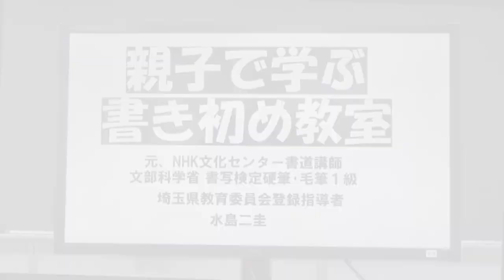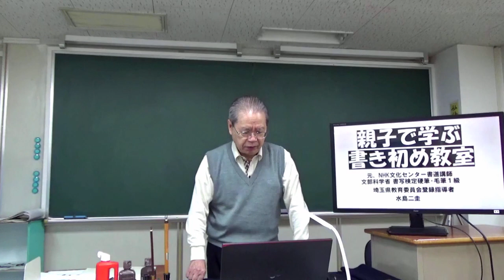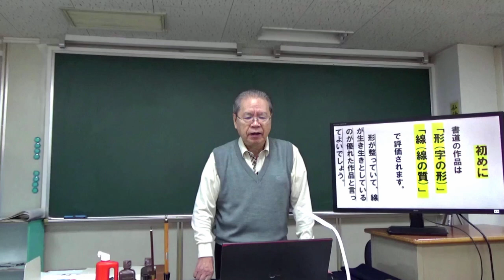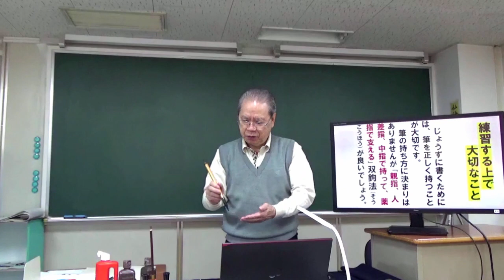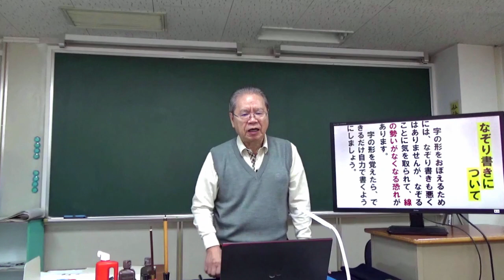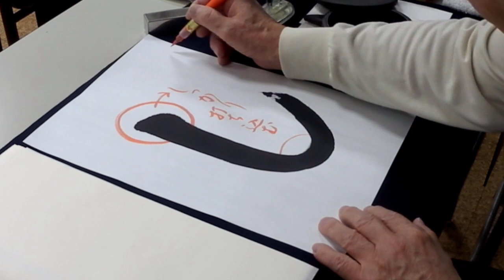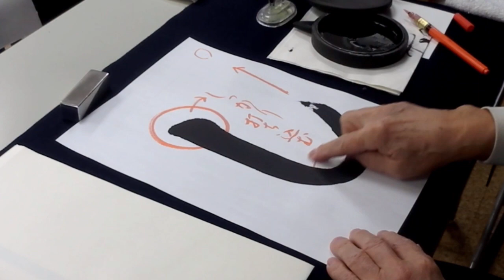書き初め教室 小3 改訂版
12月1日にアップした動画の改訂版です。
埼玉県小学3年の書き初め課題「しぜん」の書き方について分かりやすく指導します。